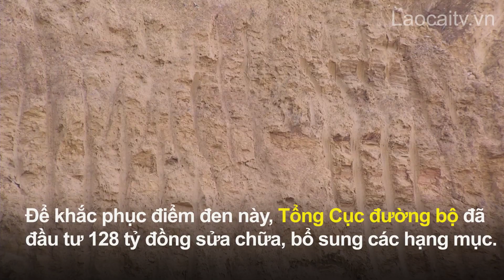Khẩn trương thi công xử lý điểm đen giao thông Quốc lộ 4D| THLC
Laocaitv.vn - Việc khẩn trương xử lý các điểm đen tiềm ẩn nguy cơ xảy ra tai nạn giao thông trên các tuyến quốc lộ, tỉnh lộ, đồng thời hoàn thiện hệ thống hạ tầng, biển báo hiệu đường bộ... theo quy chuẩn là nhiệm vụ trọng tâm đang được tỉnh Lào Cai và các cơ quan chức năng triển khai một cách quyết liệt. Đặc biệt là tuyến Quốc lộ 4D đoạn Lào Cai – Sa Pa, tuyến quốc lộ huyết mạch trọng điểm du lịch quốc gia.
Đài Phát thanh - Truyền hình Lào Cai